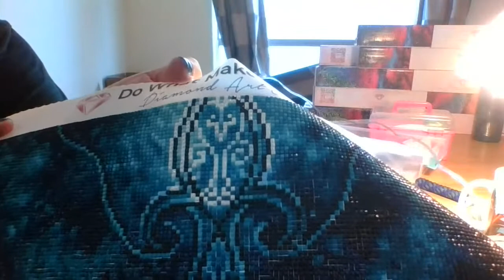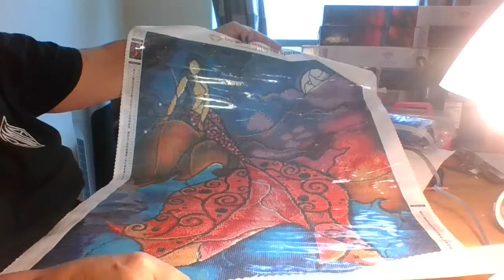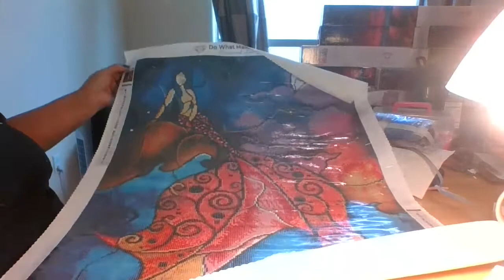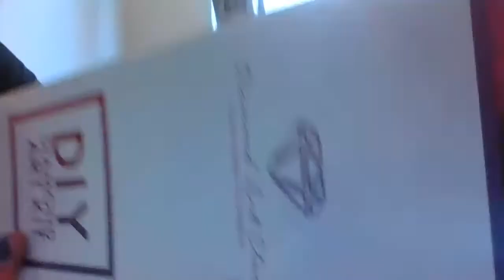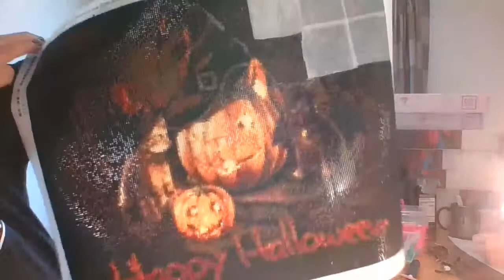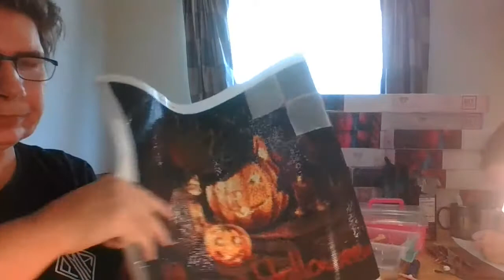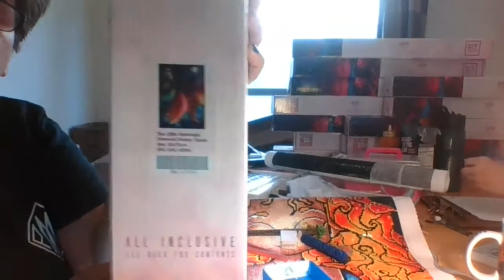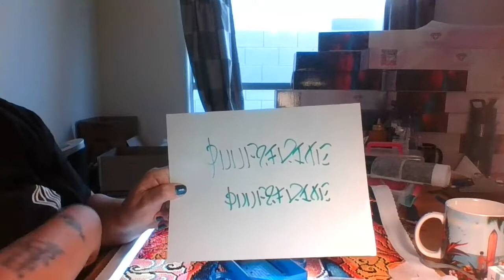Live with unboxing ( :